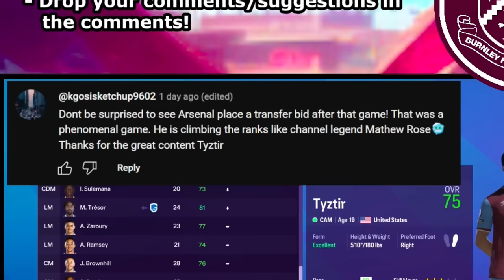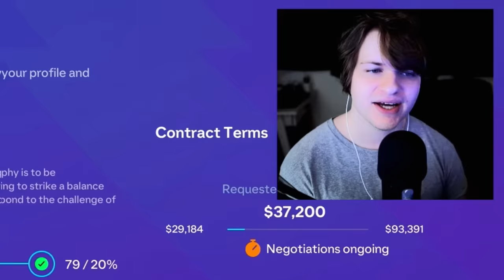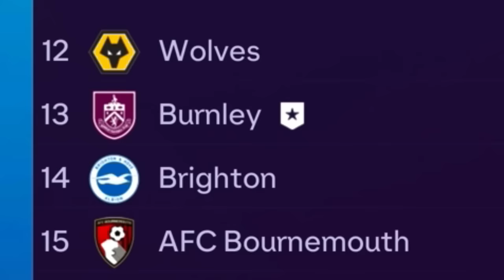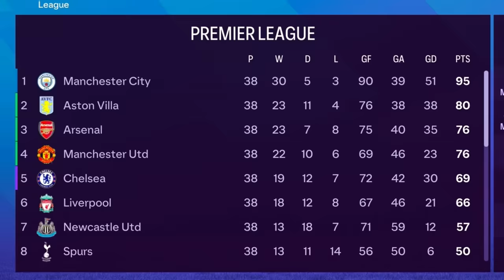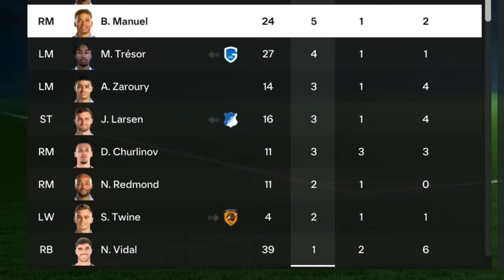I Scored the Best Goal of My Career...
♦ In this FC 24 Player Career Mode our goal is to become the World's Best Player! Player Career Mode, Player Rewind, Played the Career of in FC 24, I Created My Own Player, I Created the GOAT.